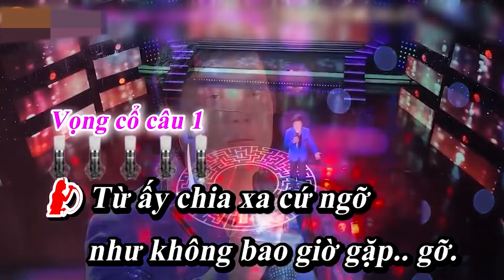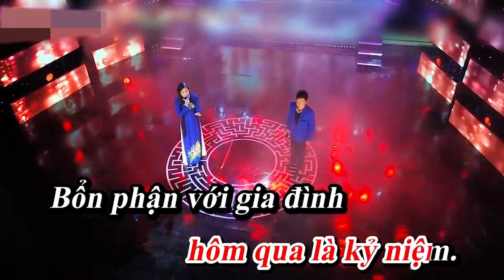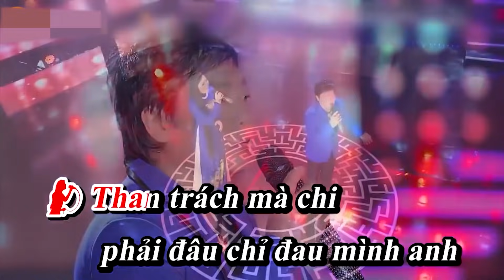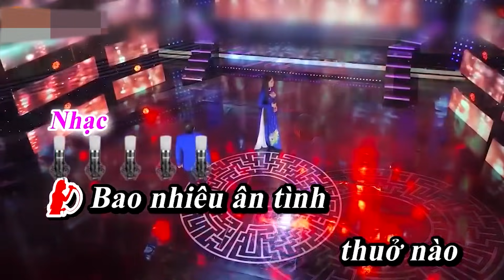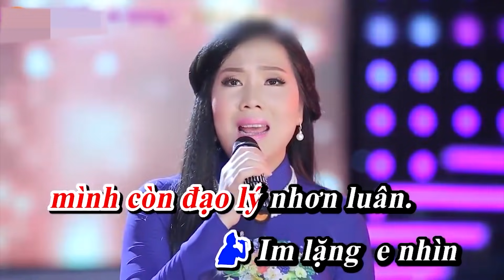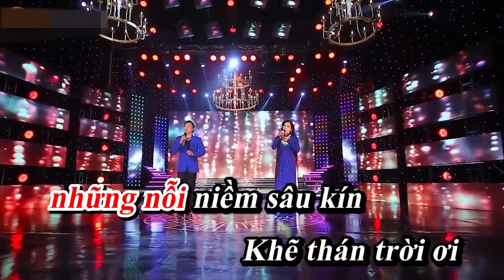Tân Cổ Đừng Nhắc Chuyện Lòng - NS Linh Trúc ft NSƯT Thu Vân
★ Đây Là Kênh Chính Thức Của Nghệ Sĩ Linh Trúc.
► Powered by NS Linh Trúc Official